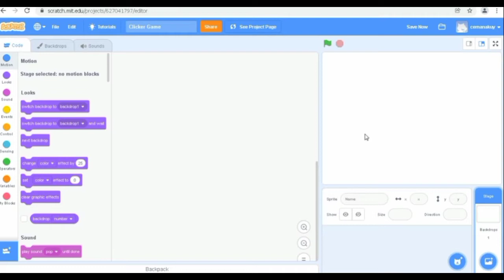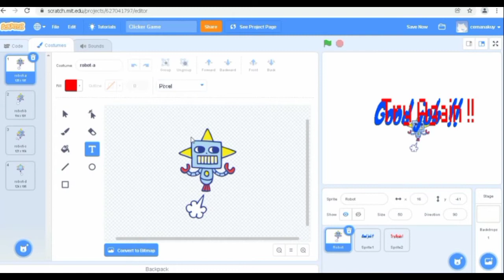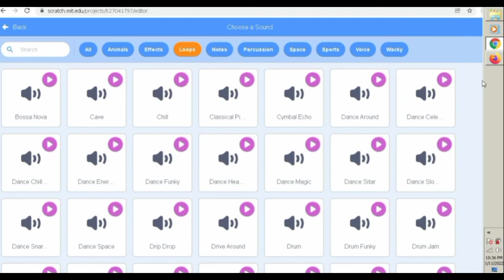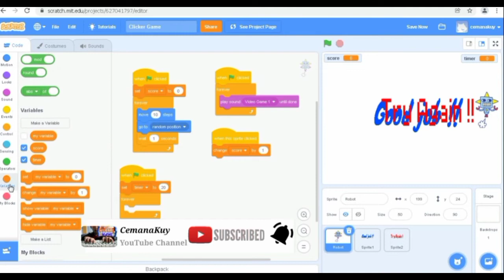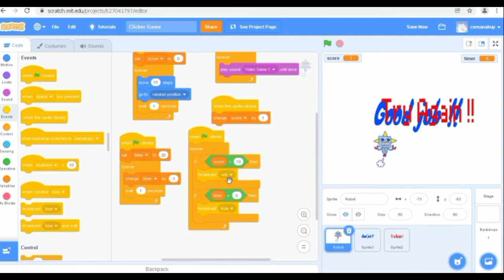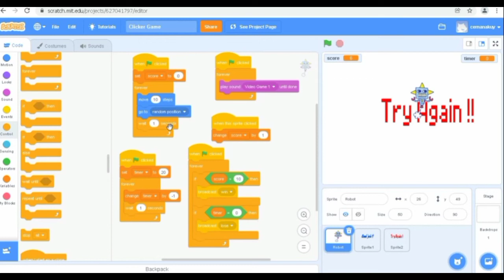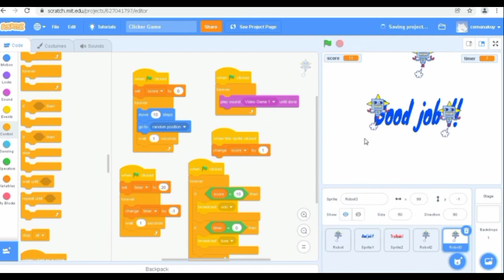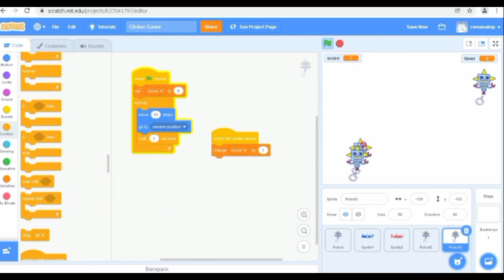Clicker Game di Scratch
Modal 10 menit Kita bisa buat clicker game lo di scratch. Kok bisa ya? Cuss langsung buat kuy

clicker game scratch tutorial membuat game clicker di scratch